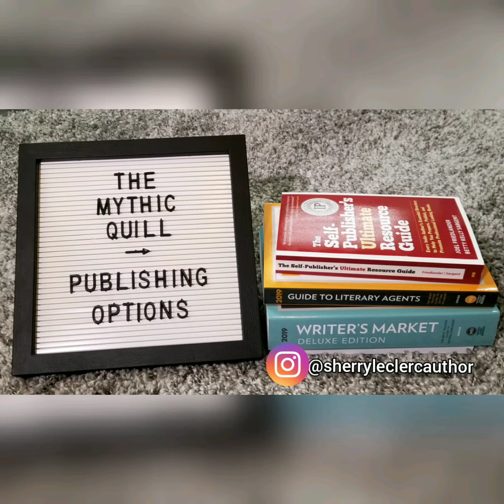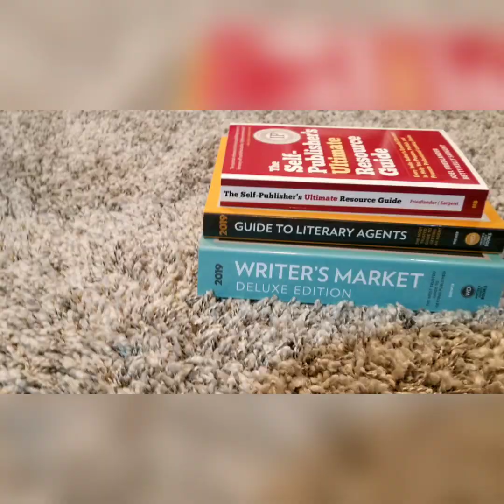Three Publishing Options for New and Aspiring Authors | The Mythic Quill with Sherry Leclerc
The basics of three publishing options for new and aspiring authors. This video is the first of two comparing traditional publishing, assisted self-publishing and self-publishing (independent publishing). This first video focuses mainly on traditional publishing.
Learn about the steps involved in publishing a book, and what the differences in these three publishing options can mean for new and aspiring authors. If you are looking to publish a book and don't know which option to choose, start your research here.

Find me on:

Amazon Author Central

Cambridge, ON
Canada
N3O 0A0